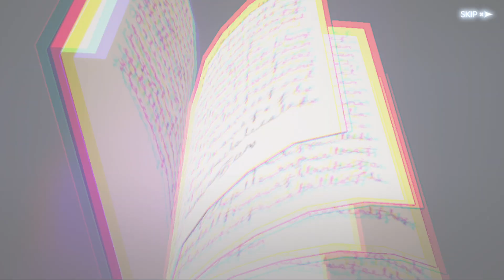COMPENSA SUMMONAR VETTO E RHYA? NOVO META PVP? Black Clover MOBILE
💬 Canal focado em Black Clover M: Rise of the Wizard King MOBILE ensinando a jogar, fazendo tier lists, melhores personagens, melhores times, como evoluir no jogo, summons, sorteio de personagens, como fazer reroll e começar bem sua conta!